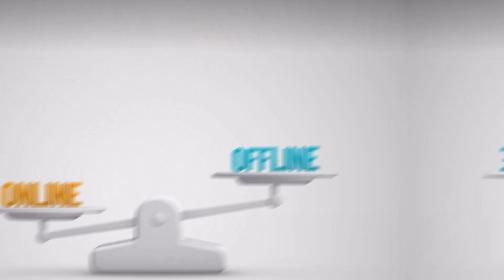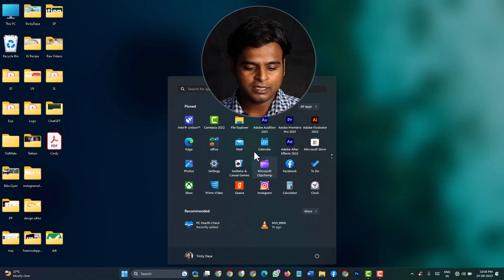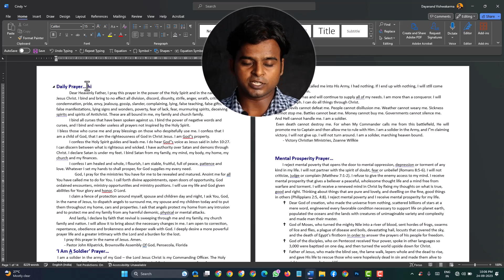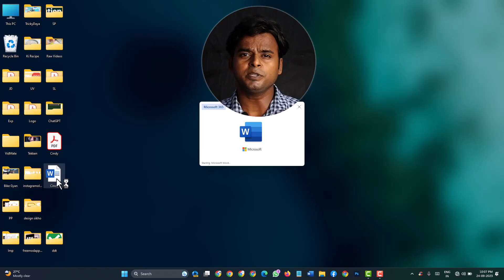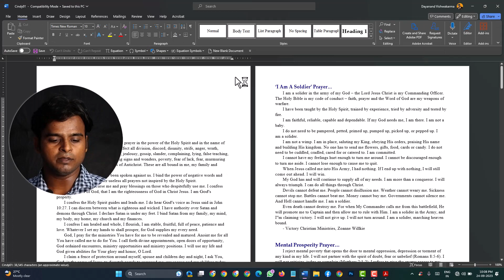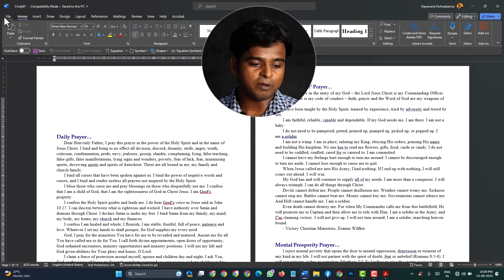PDF to Word Converter 2023 | Export PDF to Word | PDF to Word Converter in PC 2023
All of you viewers are very welcome to TrickyDaya. In today's tutorial, I have taught you how to convert PDF to Word i.e. make it Editable. I hope you like this video.

► DAYADTECH STORE:

how to save a word document as a pdf file
how to convert word pdf to word doc

📦About: trickydaya is a YouTube Channel, where you will find Review, Unboxing, tutorials, tips & tricks videos in Hindi.